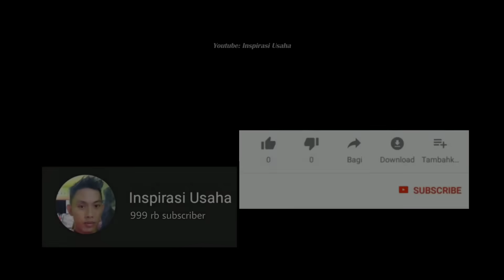BURUAN BONGKAR VCD RUSAK !! AMBIL GEARBOX NYA !!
Ide kreatif vcd rusak
cara memperbaiki lampu mati
cara memperbaiki lampu led
ide kreatif dari barang bekas
ide kreatif
inspirasi usaha